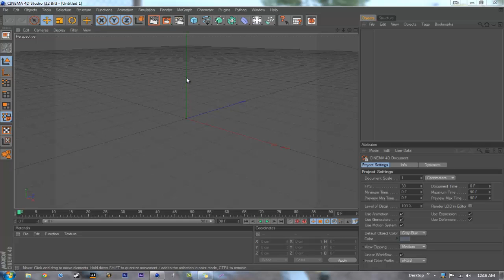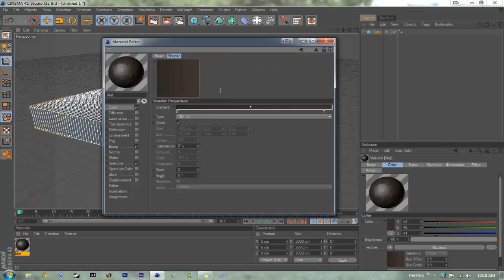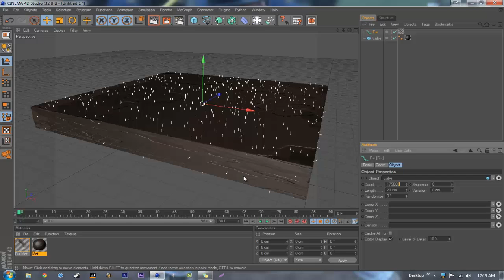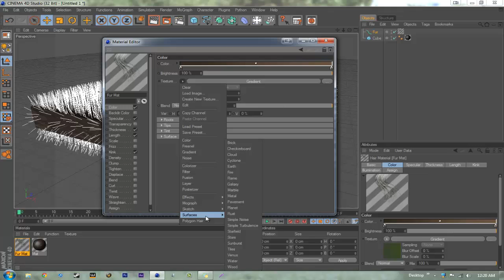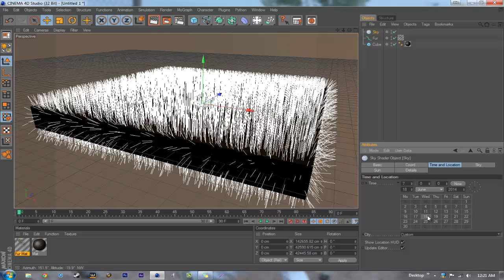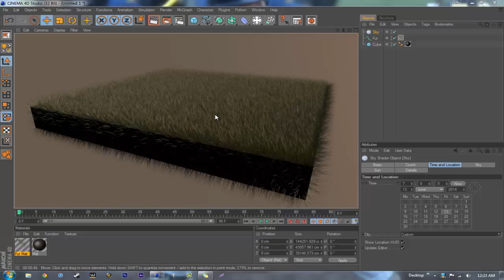C4D Tutorial: Realistic Grass and Landscape - By Horror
Don't forget to leave a LIKE for this tut!

Hey guys this is a great tutorial for people that want to start making artwork with grass in them.

●Social Media●

●Video Info●

→HD Final Image:
→Client's Channel:
→Song Info:
→Time Taken:

●Check Out Some of my Series●

●Teams/Partners●